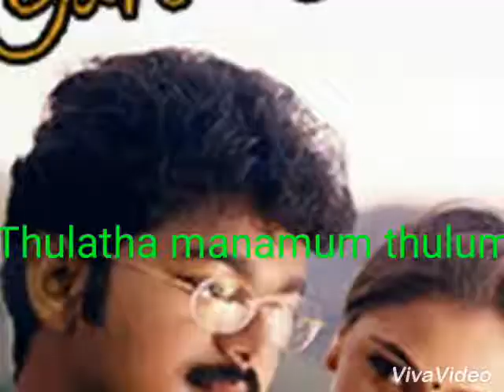Top 10 vijay movies